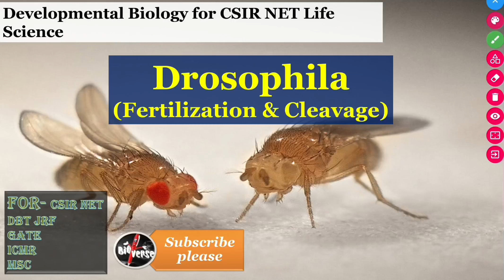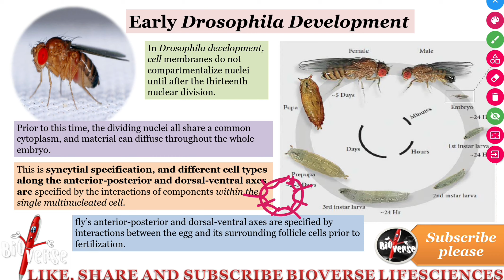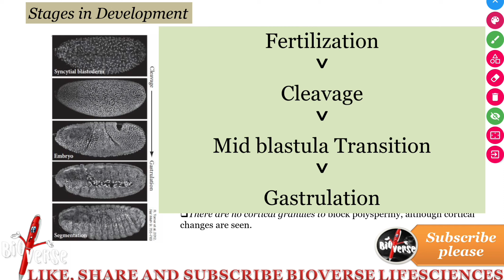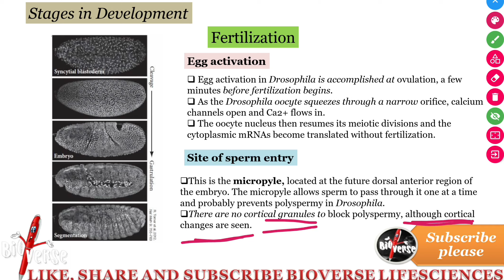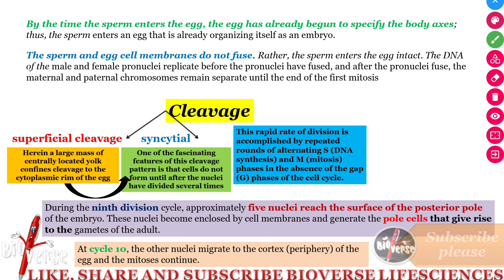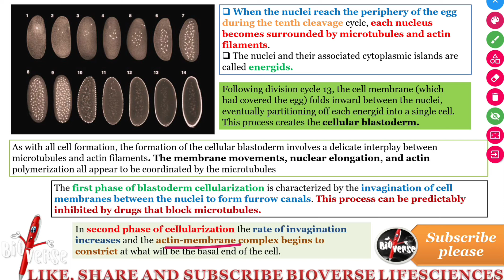Drosophila development || Stages in Development || Fertilization and Cleavage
During Drosophila development, however, cellular membranes do not form until after the thirteenth nuclear division. Prior to this time, all the nuclei share a common cytoplasm, and material can diffuse throughout the embryo. In these embryos, the specification of cell types along anterior-posterior and dorsal-ventral axes is accomplished by the interactions of cytoplasmic materials within the single, multinucleated cell. Moreover, the initiation of the anterior-posterior and dorsal-ventral differences is controlled by the position of the egg within the mother's ovary. Whereas the sperm entry site may fix the axes in ascidians and nematodes, the fly's anterior-posterior and dorsal-ventral axes are specified by interactions between the egg and its surrounding follicle cells.
Most insect eggs undergo superficial cleavage, wherein a large mass of centrally located yolk confines cleavage to the cytoplasmic rim of the egg. One of the fascinating features of this cleavage type is that cells do not form until after the nuclei have divided. The zygote nucleus undergoes several mitotic divisions within the central portion of the egg. In Drosophila, 256 nuclei are produced by a series of eight nuclear divisions averaging 8 minutes each. The nuclei then migrate to the periphery of the egg, where the mitoses continue, albeit at a progressively slower rate. During the ninth division cycle, about five nuclei reach the surface of the posterior pole of the embryo. These nuclei become enclosed by cell membranes and generate the pole cells that give rise to the gametes of the adult. Most of the other nuclei arrive at the periphery of the embryo at cycle 10 and then undergo four more divisions at progressively slower rates. During these stages of nuclear division, the embryo is called a syncytial blastoderm, meaning that all the cleavage nuclei are contained within a common cytoplasm. No cell membranes exist other than that of the egg itself.